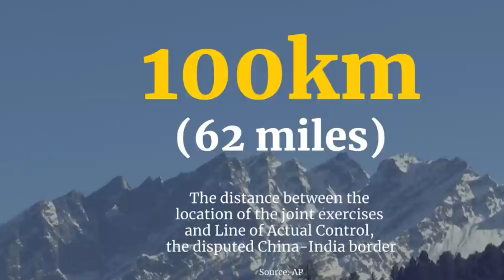India will join the US alliance to handle China's aggregation on borders in ladakh Arunachal Pradesh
India as a Top Ally: US Senator's Groundbreaking Proposal to counter Chinese aggression
US Senator Proposes Bill to Elevate India to Top Ally Status

"In a significant move, a US Senator has introduced a bill proposing to treat India like America's top allies. This development could reshape the strategic partnership between the two nations, bringing India closer to the same status as NATO members and other key US allies. Join us as we delve into the implications of this bill, what it means for US-India relations, and the potential impact on global geopolitics."
- US Senator bill India top ally
- US India relations
- US allies bill India
- India NATO status
- US India strategic partnership
- US foreign policy India
- India top US ally
- US Senate India relations